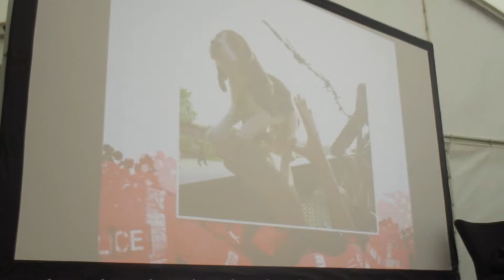Dublin Vegfest 2019 // Makiing Change Instead Of Asking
Jake Conroy The Cranky Vegan